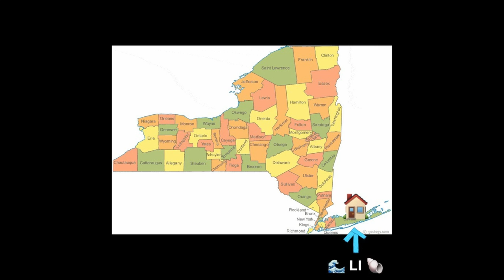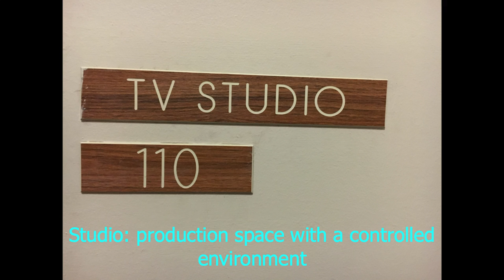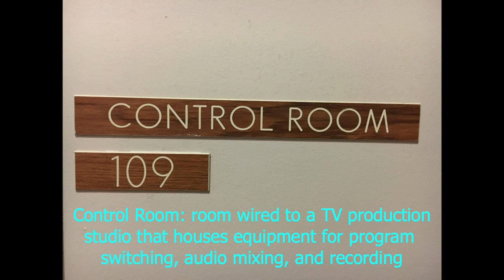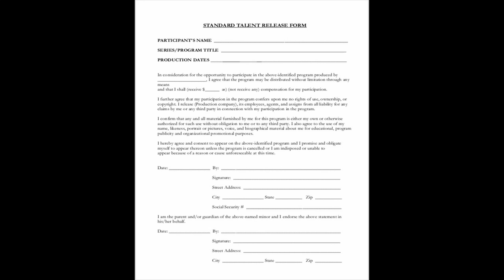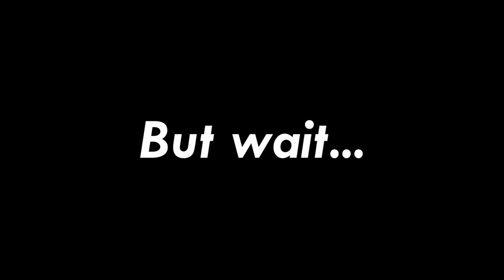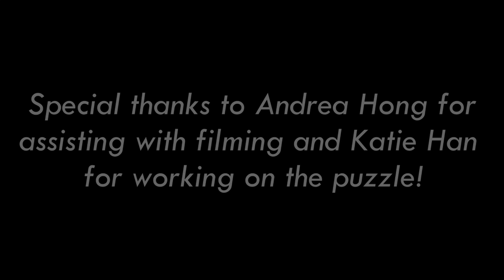Vlog 1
I'm back, but in a new way! Here is the first of many vlogs. In today's episode, I discuss my video production background, as well as some production terms found in chapters 8 and 9 of our class' textbook, "Making Media: Foundations of Sound and Image Production."